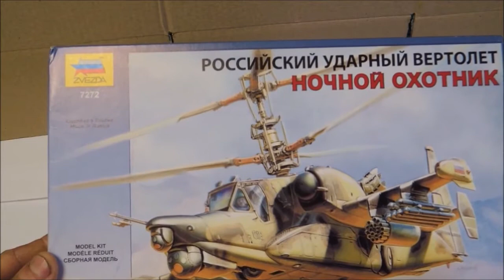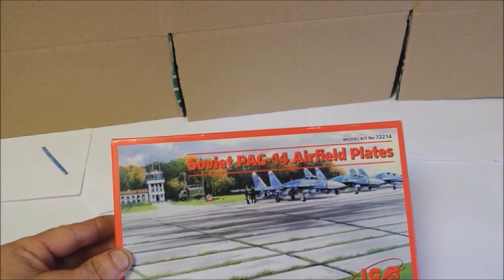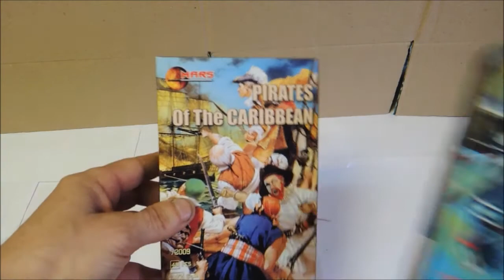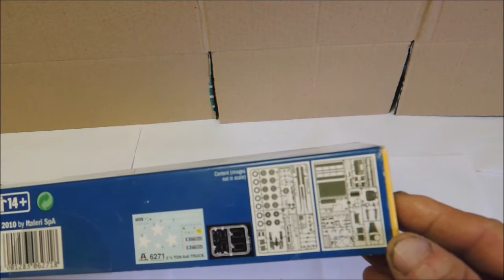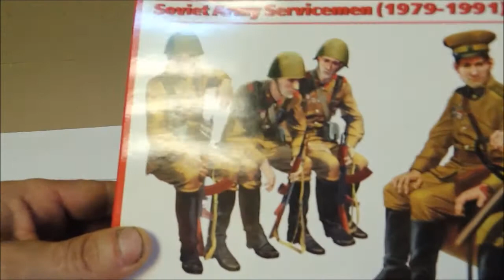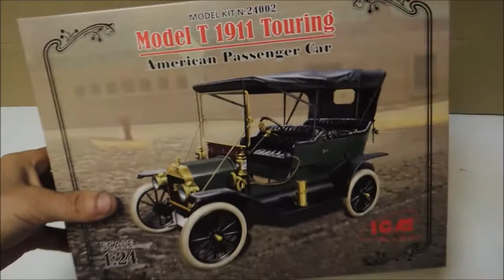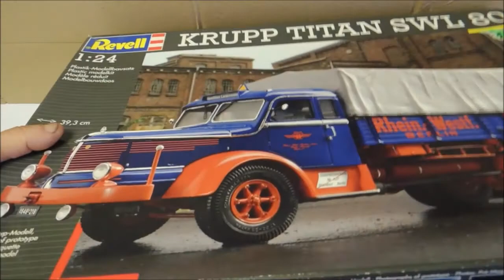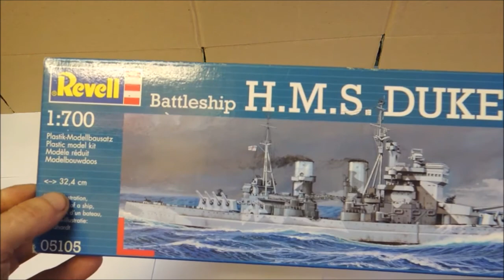Ответ на вызов хомяка-моделиста с канала: "Мое хобби-моделизм".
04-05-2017 Ответное видео. "Хомяк-моделист" рассказывает о своих запасах моделей и дополнений. Делится своими планами.